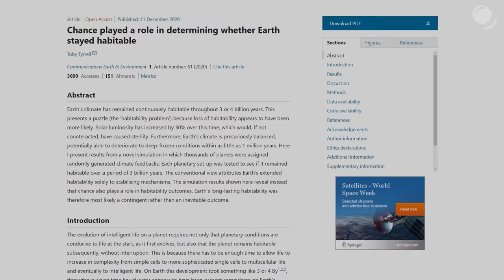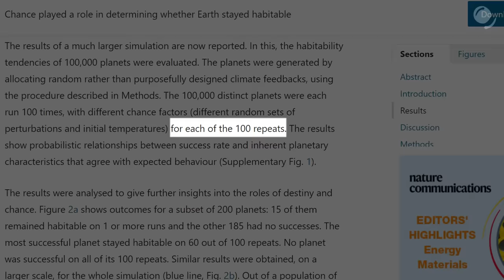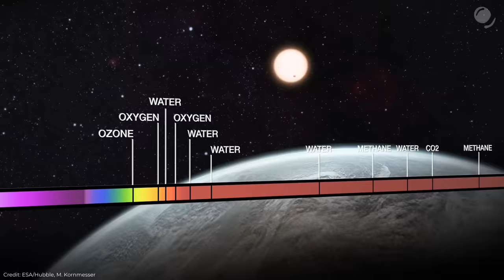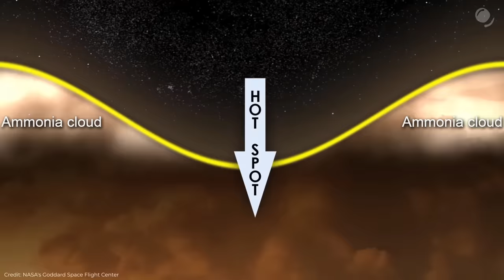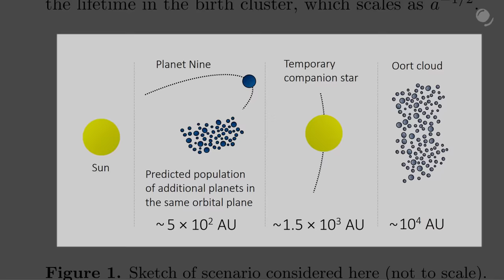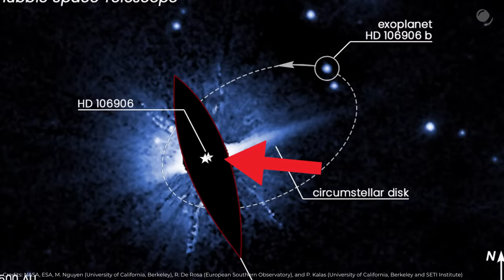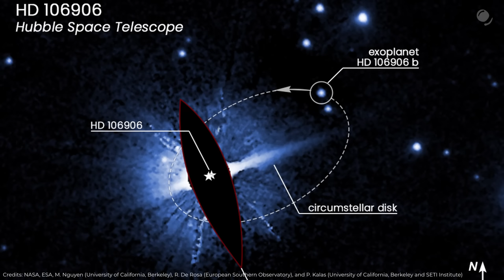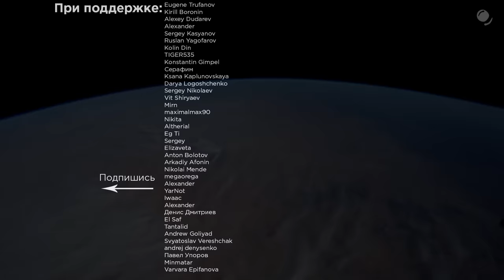Жизнь на Земле - это случайность? / “Двойник” девятой планеты / Астрообзор #70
Какова роль случая в сохранении на планете условий пригодных для жизни? Что за “двойника” девятой планеты обнаружили ученые? Что происходит с темным пятном на Нептуне? Это и многое другое в новом выпуске астрообзора.

Источники:
В этом выпуске:
1. Шанс и пригодные для жизни планеты
2. Солнечное затмение 2020
3. Прямой снимок коричневого карлика
4. Телескоп FAST для международных ученых
5. Китайские спутники гравитационных волн
6. Возврат образцов лунного грунта
7. Возврат образцов астероида Рюгу
8. “Пустыни” на Юпитере
9. Темный шторм на Нептуне
10. Двойник 9 планеты